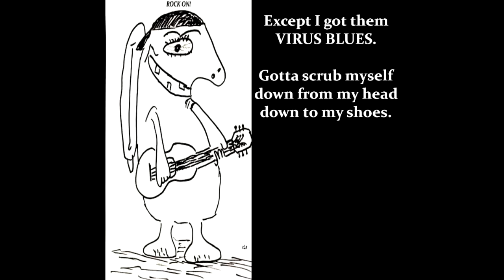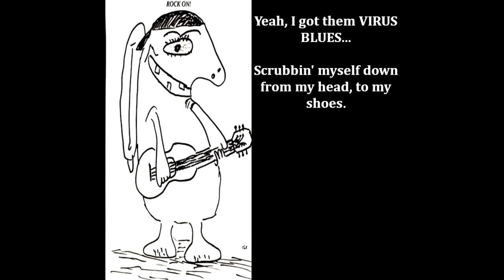BlueRick VIRUS BLUES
The song deals with the pandemic; partially tongue in cheek, but also with a seriousness concerning the ignoring of social rules and etiquette designed to prevent the spread of this very scary virus.